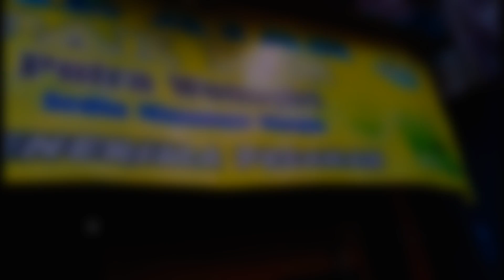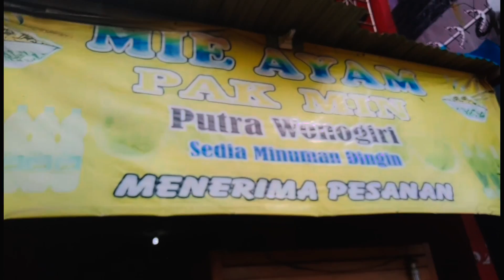Street Food - Mie Ayam Pak Min - Pasar Proyek Sukapura...